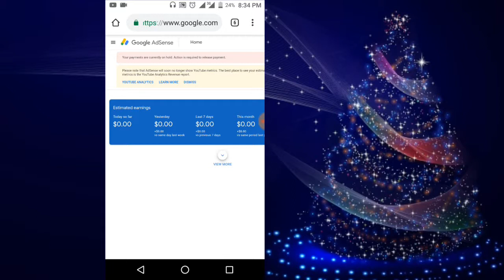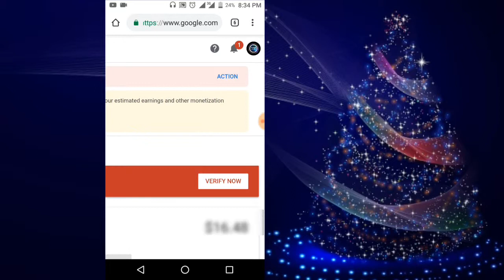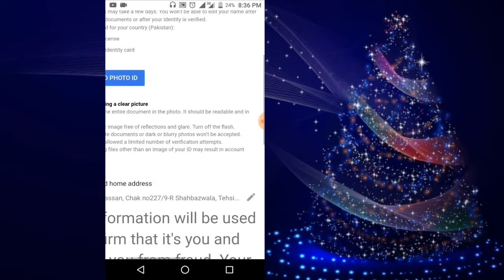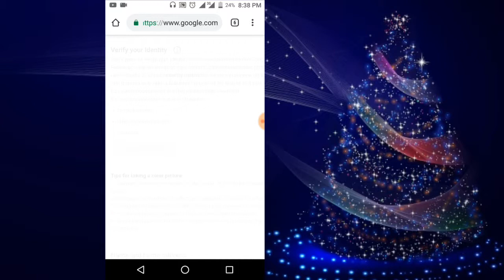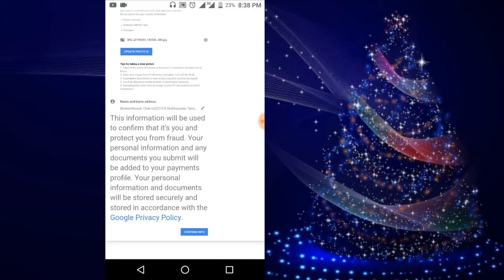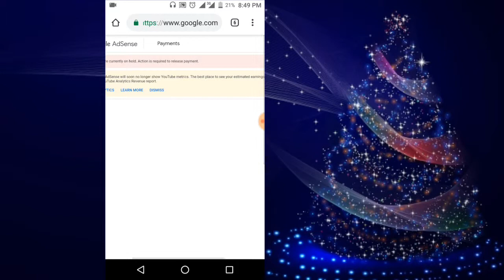How To Verify AdSense Account With Identity Card || AdSense Verification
In this video I will tell you how to verify Google AdSense with Identity card. It is very easy and simple method. You can easily verify your Google AdSense without pin. If you want to verify your Google AdSense so please watch this video complete.

About:

how to verify adsense account in pakistan with identity card
how to verify adsense account without pin in pakistan
adsense address verification form
How to verify AdSense account with ID card,
Google AdSense
How to
Topinfowithmianmuteeb